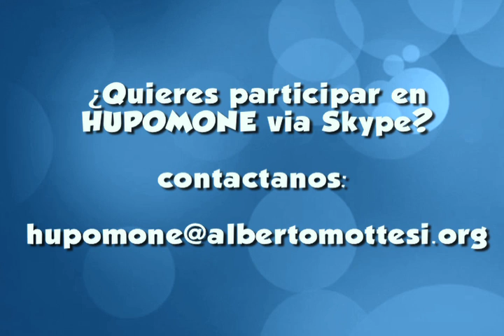Hupo via Skype